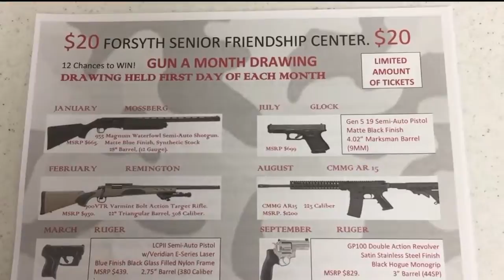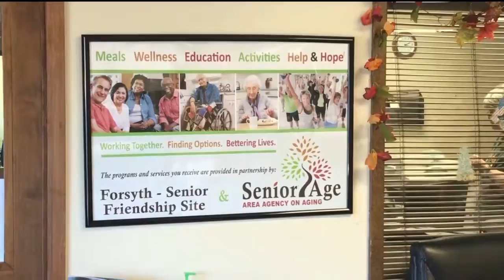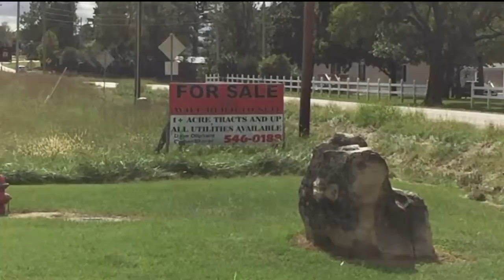Senior Center Uses Gun Raffle To Fund New Facility